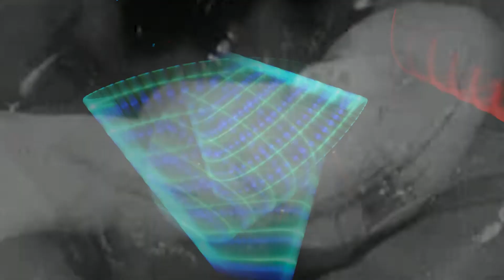Out For The Night, Frank Pietronigro, New Media Artist 2021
Photography by Frank Pietronigro